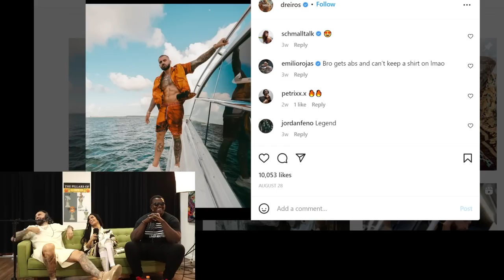LDS #156: Dino Steals a Rapper's Girl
Get 60 days FREE! USE CODE: LDS